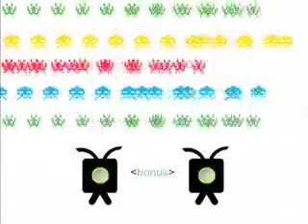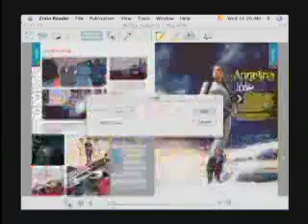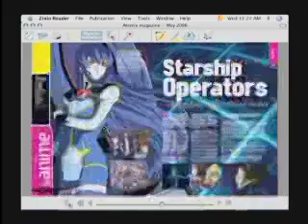Atomix tv 26 Maic